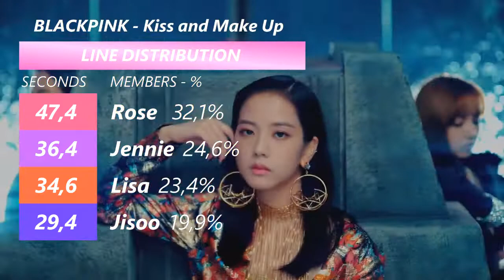How would *ONLY* BLACKPINK sing 'Kiss and Make Up' (fanmade)